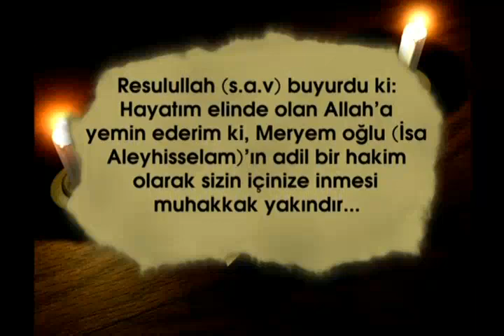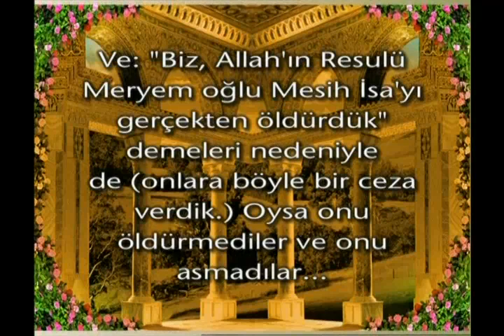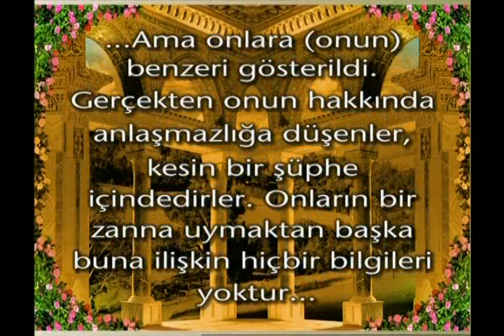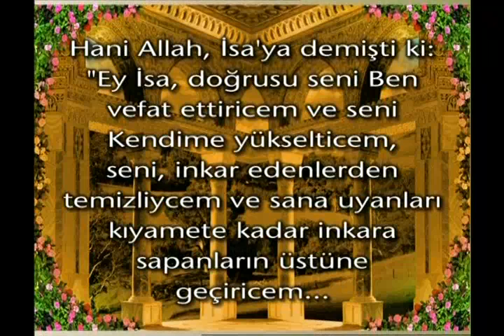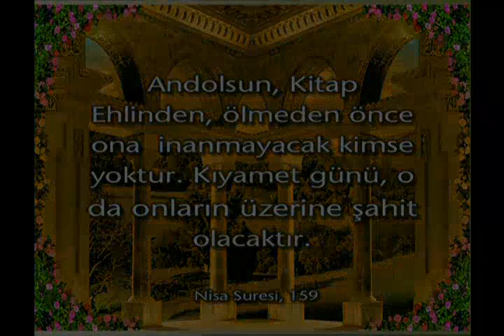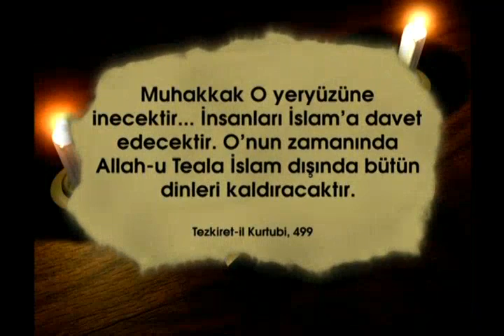Hz. İsa'nın yeryüzüne tekrar gelişi